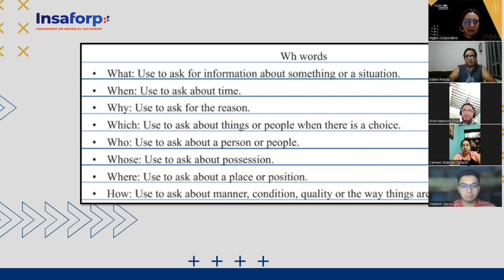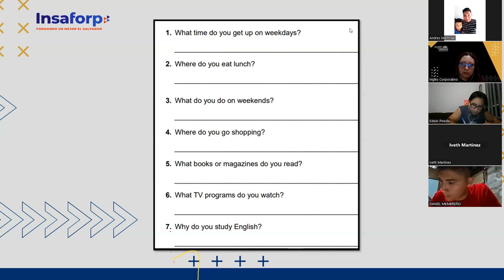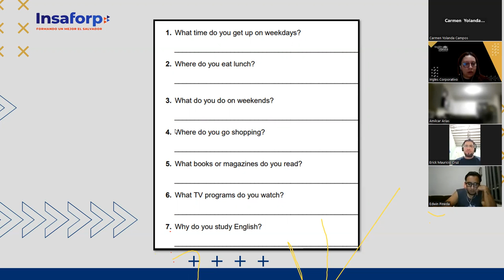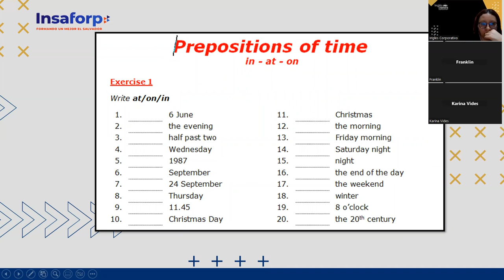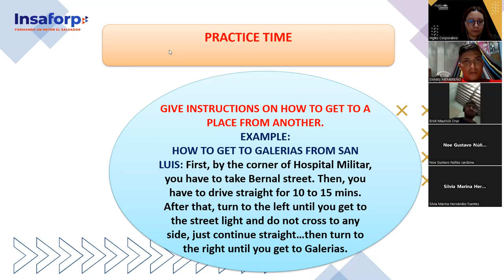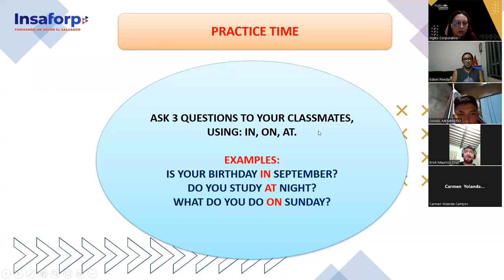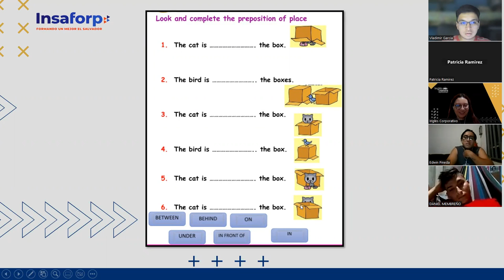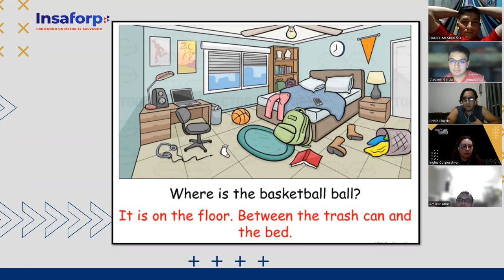Inglés Corporativo- 23-11-2022 -How to use prepositions of place.